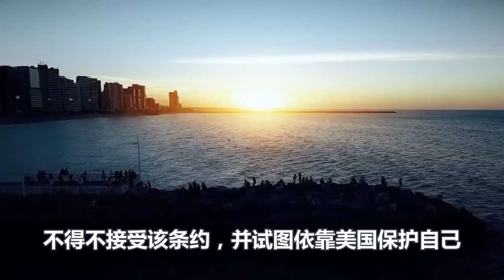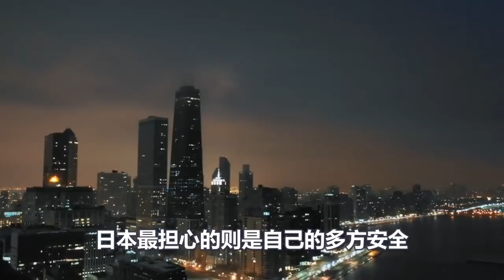到底发生了什么事！中国人齐声感谢美日！拜登突然傻眼了！知道真相的台湾，大呼这次完蛋了！